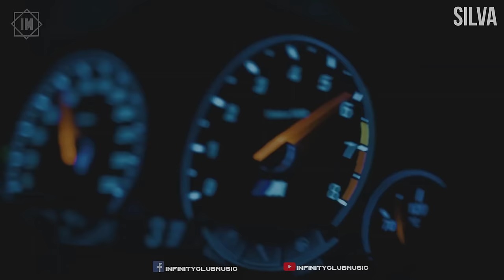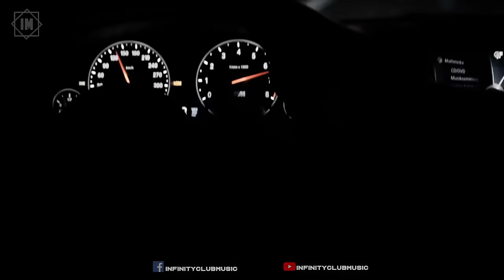Car Music 2024 🔥 Bass Boosted Music Mix 2024 🔥 Best Of EDM Party Mix 2024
Car Music 2024 🔥 Bass Boosted Music Mix 2024 🔥 Best Of EDM, Electro House, Party Mix 2024